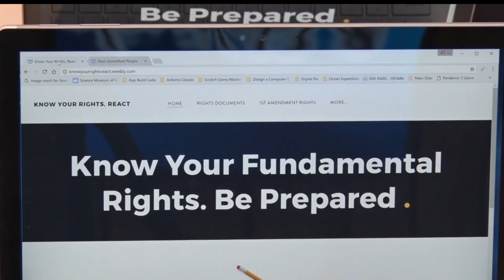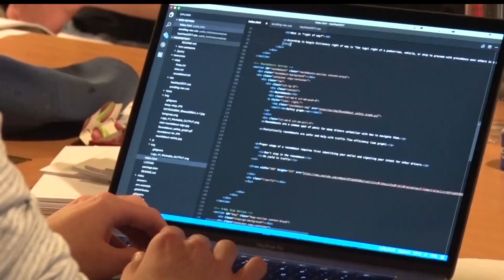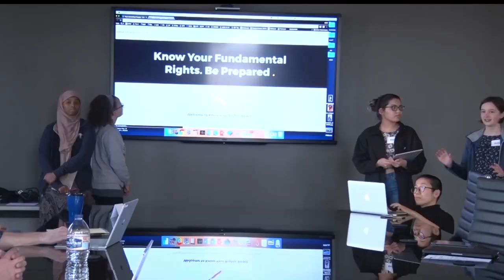Hackfest Tech Competition Has Teams Creating Real World Solutions